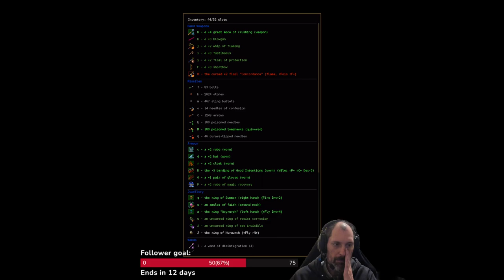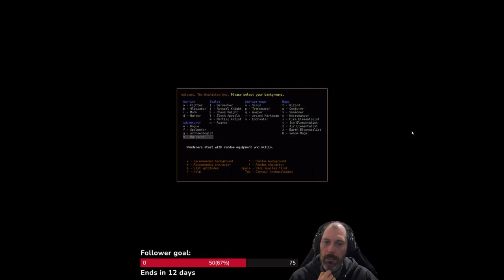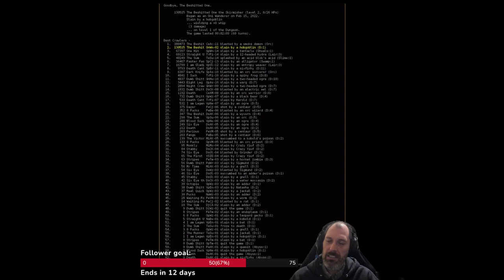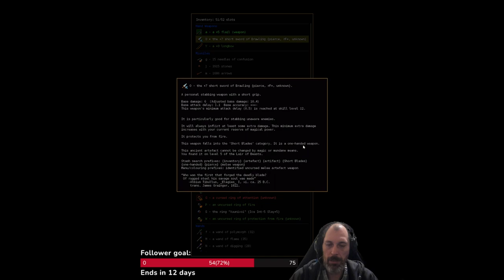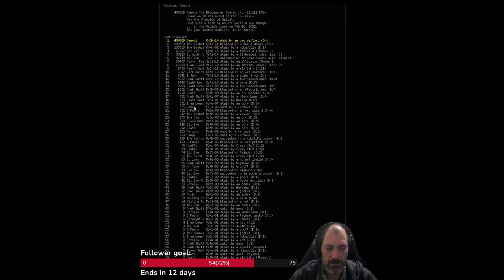DCSS: Centaur Archaeologist with a big mace! Lets Play 2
DCSS - Dungeon Crawl Stone Soup - Centaur Archaeologist with a big mace! Lets Play 2

I die.